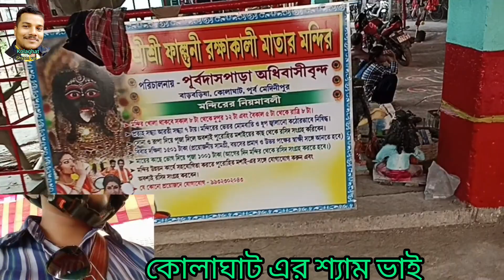শিবরাত্রি এবং শিবচতুর্দশী নিয়ে পূর্ব মেদিনীপুর কোলাঘাটের এর এই সুন্দর মুহূর্ত